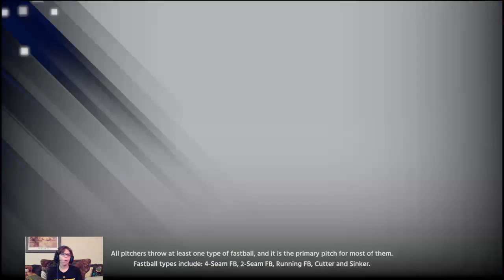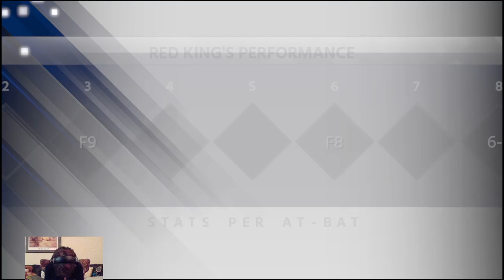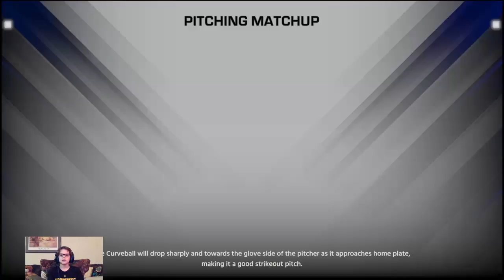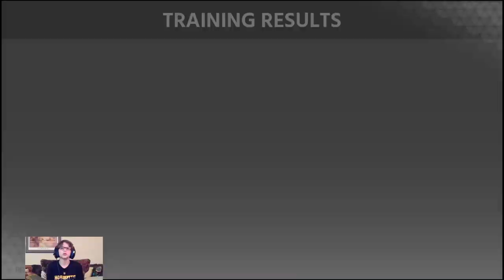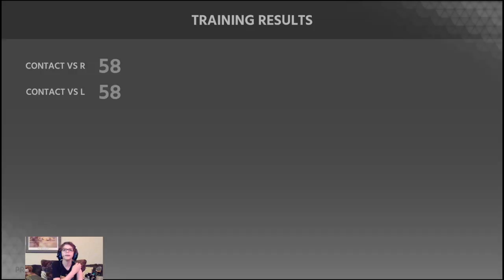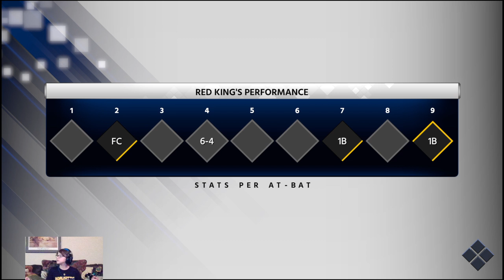MLB the show 18 ep#3 ???SECOND BASE???